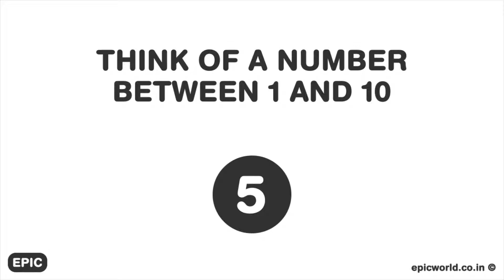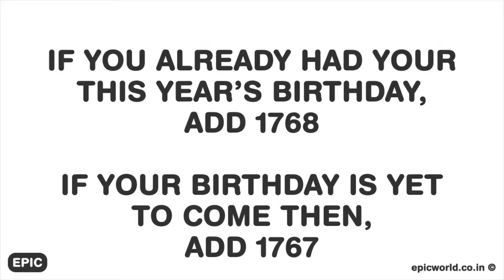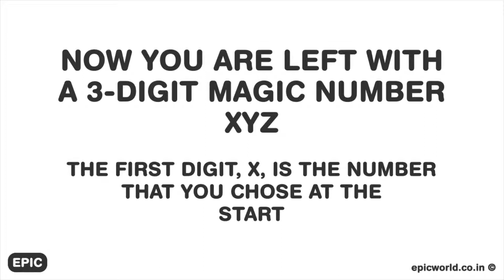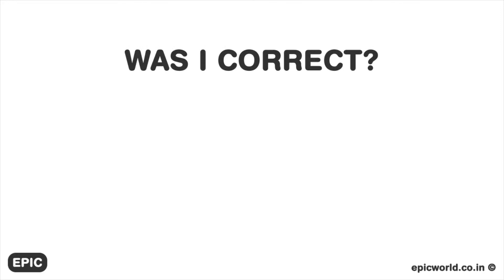I will Guess Your Age - Math Magic Trick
In this Math Magic Trick Video, Epic IQ, will guess your age accurately through some simple high school mathematical steps of addition and multiplication.

Snacks for your brain. 'Epic IQ' is a minimal, visual & engaging approach to Learning, Information & Education. Solve puzzles and riddles. Learn new stuff. Prepare for tests and interviews. Have fun.